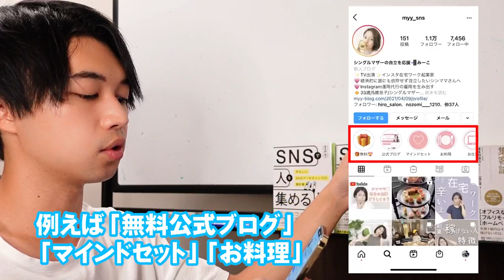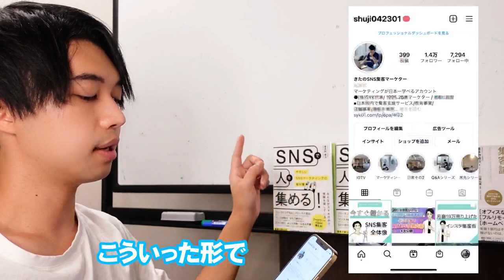月100人インスタ集客できる！業種別インスタストーリー投稿のテンプレ１０選大公開【SNS集客】